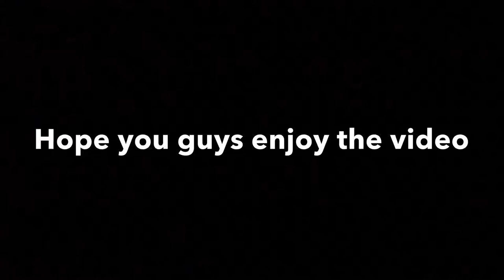PART 2 THE REEF SHOPPE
The Reef Shoppe
Ask for Ivan or Anthony they going to take good care of you